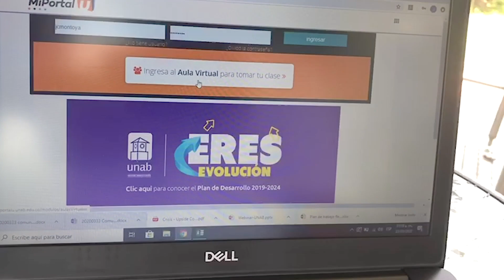Desde mañana 24 de marzo retomamos actividades académicas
Nuestro rector Juan Camilo Montoya Bozzi invita estudiantes, profesores y administrativos a retomar actividades mañana martes 24 de marzo y trabajar con compromiso y responsabilidad haciendo uso de las diferentes herramientas virtuales dispuestas.